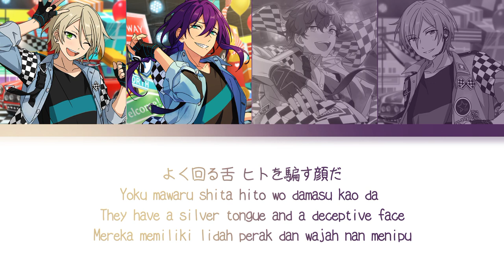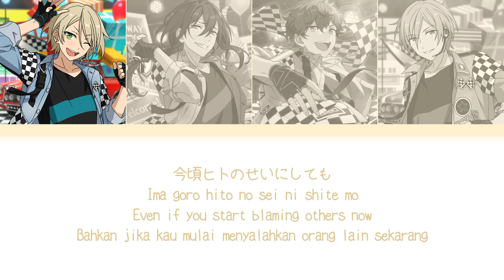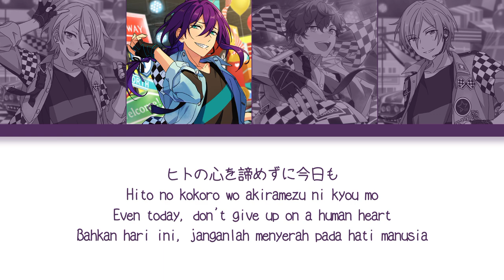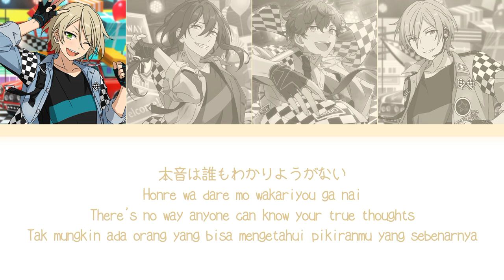【ES】 Hysteric Humanoid - ALKALOID 「KAN/ROM/ENG/IND」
♪ Title Song : Hysteric Humanoid
♪ Artist :
› Amagi Hiiro → (CV : Kajiwara Gakuto)
› Shiratori Aira → (CV : Amasaki Kouhei)
› Kazehaya Tatsumi → (CV : Nakazawa Masatomo)
› Ayase Mayoi→ (CV : Shigematsu Chiharu)

♪ Album :
ALKALOID "Believe 4 leaves" ES Idol Song Season 2

♪ Lyrics :

Break down

Kishikan ni oboreta ganjigarame no puraido
Ichi meke no kosei tte genjitsumi nai ne
Anmoku ni harareta boodaarain no te mae de
Kao iro ukagatteru ndaro

Hey you?

Why?
Migi narae butta lie
Why?
Yume wa kanyou de jirai
Honre wa dare mo wakariyou ga nai
Why?
Aete ryousan no style?
Why?
Higeki aotte dive
Yoku mawaru shita hito wo damasu kao da

Yudansureba ashi wo sukuwareru dake

Delete shitatte shimitsuiteru
Shosen wa (hysteric) humanoid (humanoid)
Tada nagasarete koko made kita nda to
Jichou bakari oboeteiku

Ukeuri no shoseijutsu ja
Joudeki na (hysteric) hou daro (humanoid)
Koko kara saki wa mikai no ryouiki
Shiro mo kuro mo nai sekai

Michi wo waketa kurasumeito uwasa mo kieta
Onaji rotto nante kocchi bakka torawarete nda
Amae mo iiwake mo tokku ni tsuuyoushinai
Jibun ga hajimatteta no ni

"Rashisa" wo koroshi atteta kyoushitsu
Tsugou ii shukkamachi no anesthesia
Ima goro hito no sei ni shite mo
Kii cha kure ya shinai kara
Uranden natte aitsura wa oboe chainai nda

Rewrite shitai ja umaku yareru
Yumemite (hysteric) humanoid (humanoid)
Hito no kokoro wo akiramezu ni kyou mo
Juchou shite wa kizutsuite mo

Kitai kanjou ni ikiru nda
Keikai wo (hysteric) utagae (humanoid)
Kaizoudo ageta jinsei wo motto
Jibun no kodou de erabe

Break out

Tsukuri mono janai tamashii no arika
Nagarekomu netsu de akaku someyou

Why?
Migi narae butta die
Why?
Mukandou nante taida
Why?
Yueni tankan no burai?
Why?
Risouron bakka tsurai
Yoku mawaru shita awarena Mad Scientist

Koko made da

♪ Note :
English
› Silver tongue → Good at persuading people to do things
› Anesthesia → Insensitivity to pain

Indonesian
› Lidah perak → Pandai membujuk orang untuk melakukan sesuatu
› Anestesi → Ketidakpekaan terhadap rasa sakit